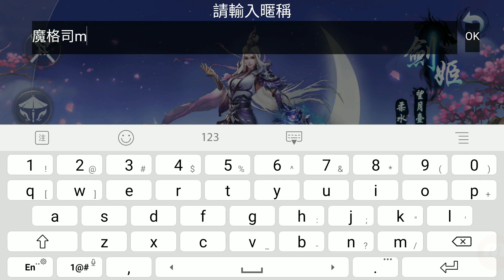《兇獸覺醒》劍姬職業!